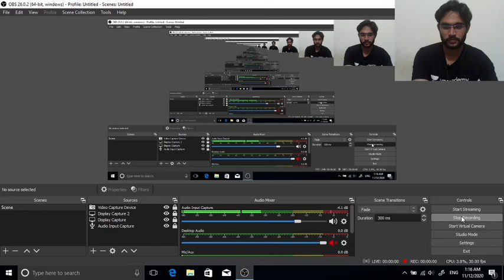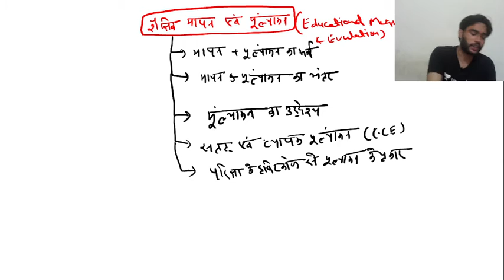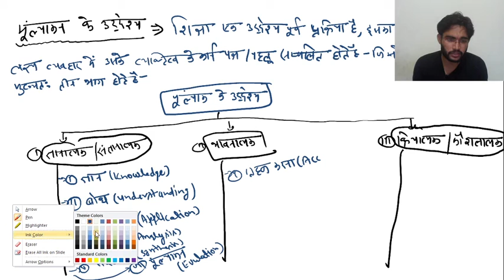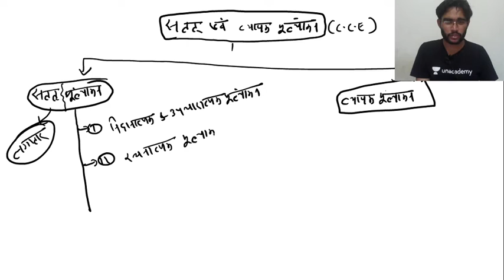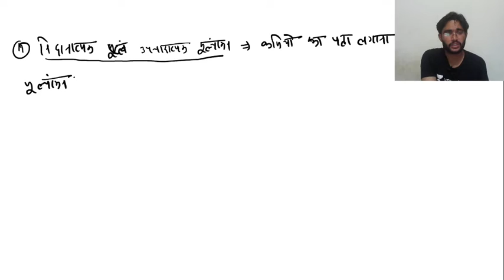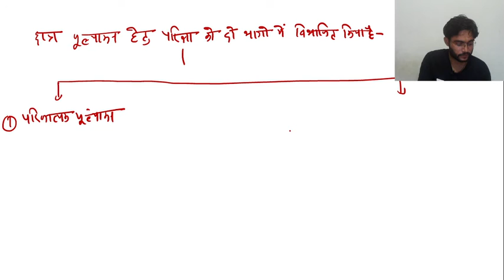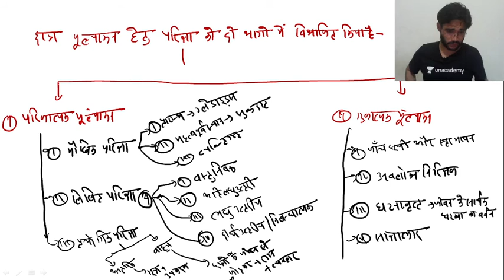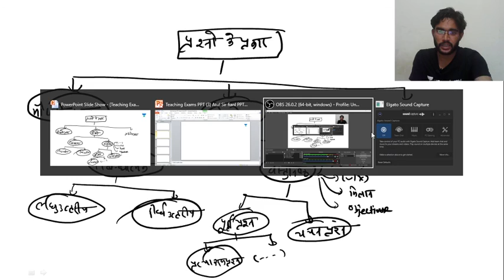शैक्षिक मापन एवं मूल्यांकन भाग 2 | stet/kvs/DSSSB/NVS | Atul Dev Tripathi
In this video, Atul Dev Tripathi  has discussed "शैक्षिक  प्रबंधन एवं प्रशासन - 2 | शिक्षण कौशल | Teacher Eligibility Test | CTET-2020 |. Atul Dev Tripathi has tried to go deep into the discussion and offer her insights. It is extremely important for stet/kvs/DSSSB/NVS  aspirants.

Atul Dev Tripathi and more top Educators are teaching live on Unacademy.

Unacademy Subscription Benefits:
1. Learn from your favorite teacher
2. Dedicated DOUBT sessions
3. One Subscription, Unlimited Access
4. Real-time interaction with Teachers
5. You can ask doubts in a live class
6. Limited students
7. Download the videos & watch offline